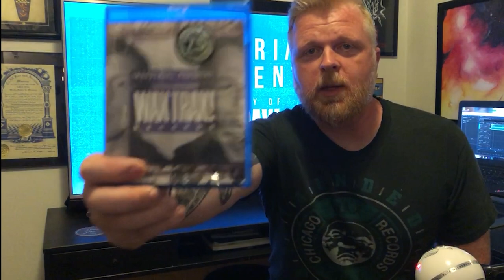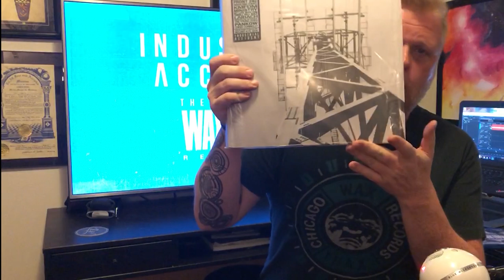The Film School's Industrial Accident: The Story of Wax Trax! Records film review *SPOILERS*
In this episode Joe discusses the new rock doc about Chicago's legendary Wax Trax! Records label and the two men responsible, Jim Nash and Dannie Flesher. Dust off the old records and CD's because this one is gonna be fun. Enjoy!